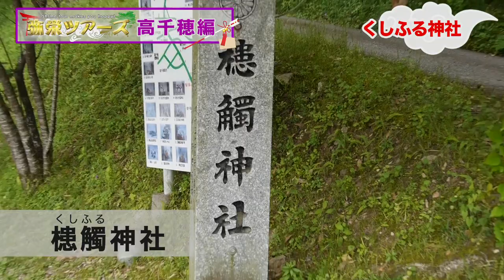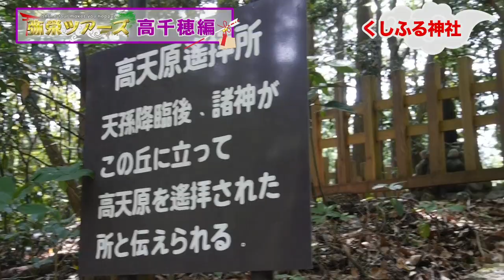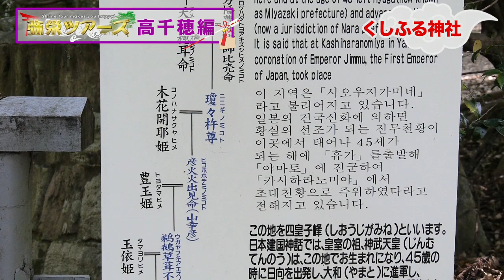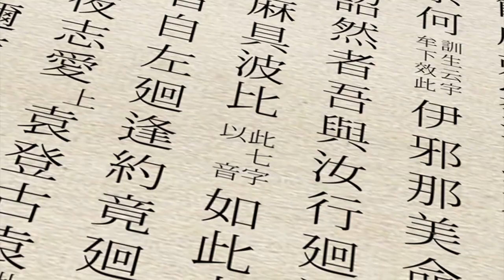神社参拝ツアー 弥栄ツアーズ第二弾 高千穂② 神社の説明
神社参拝ツアー　弥栄ツアーズ第二弾 高千穂 神社の説明
神道の心を伝える主催、弥栄ツアーズ。第二弾 高千穂。
今回は神道の心を伝えるバスツアーで集まった神社ファンを引き連れて宮崎県は高千穂を訪れた。
神話の街といわれる高千穂で日本の素晴らしい精神を学びました。
今回のナビゲーターは小坂先生。